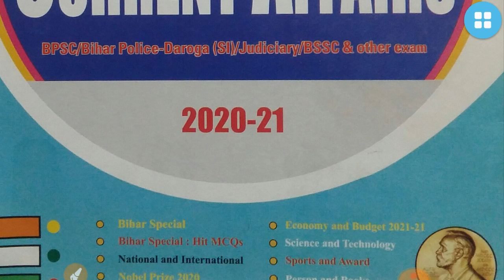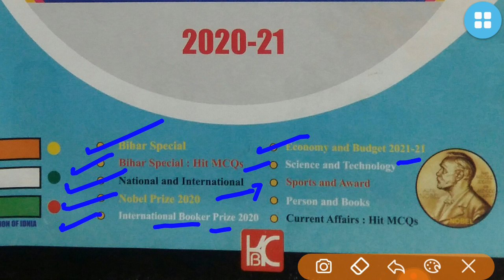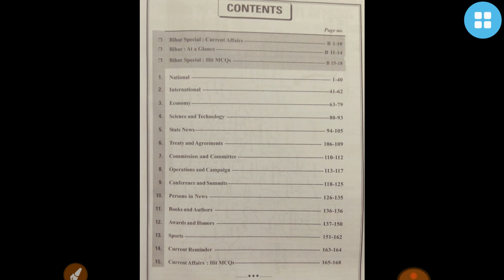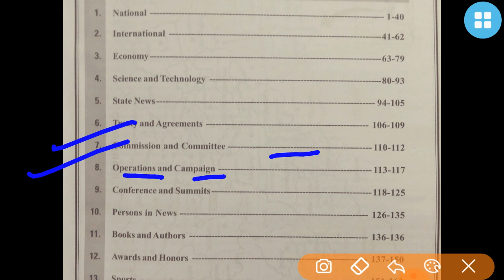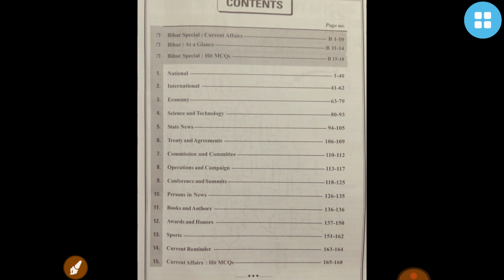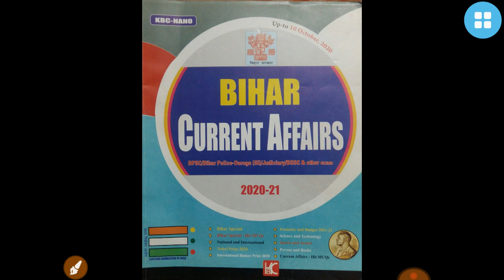Only One Book to Cover BIHAR Current Affairs!!BPSC Prelims Strategy!!